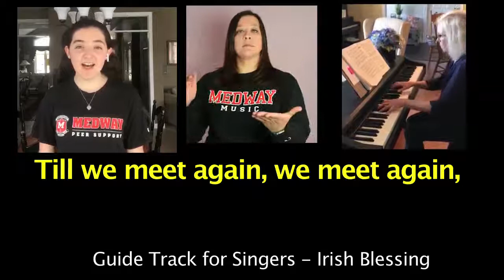Medway Alzheimer Society Intergenerational Choir - Irish Blessing with JW VOCALS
Choir members - use another device to listen to this track (using headphones/headset) for accompaniment for you to sing to. Use your primary device - your phone - to record yourself singing. We'll combine your voice with the other student's voices to make a virtual choir experience for our clients (we'll have the lyrics superimposed on the video for them).

Video Tips
 - hold phone in vertical orientation
• Ideally you can arrange to record with your phone in a fixed position (eg. on a tripod with a phone attachment, selfie stick in a fixed position, phone propped up on a piece of furniture etc) however if that isn’t possible, hand holding the device is adequate as well.
• Select a location that is it well lit.
• Do not shoot with a bright light source behind you (ie a window or a light in the room)
• Make sure the space people will see around you in is tidy and clutter free
• When singing and recording yourself, stand versus sit.
• Position yourself with depth behind you (i.e. don’t stand directly in front of the wall).
• Frame yourself in such a way that you are close to the camera/phone in order to have good audio as well as see you clearly – projecting with your singing voice will help produce a ‘present’ audio effect (versus a hollow off-mic type of sound).
• Start recording on your camera as you do the last-minute preparations for singing as we’d like to have the option of using that kind of preparatory footage for the videos. In other words, hit record a good 5 to 10 secs (or more) before you start singing.
• Look directly into the camera lens - since it is quite small on a phone, it can be a weird feeling to focus on that small circle but think of the lens as a person’s eyes.
• Just before starting to sing, engage directly with the camera lens and smile as if you are meeting your fellow choir members in person.
• If you feel compelled to move as you sing, factor that movement in when you frame yourself.
• If you require to reference the song book feel free to look down at it but make sure you look back at the lens to bring a level of engagement to the viewer.
• Last tip – have fun while you do this. SMILE, SMILE, SMILE!

(you will need to create an account in order to upload a video). Set the video to either public or unlisted.

Once you’ve successfully uploaded your video, delete the file from your device to maintain storage capabilities.

Category
Nonprofits & Activism
0 Comments
Alzheimer Society London and Middlesex
Add a public comment...
Up next
AUTOPLAY

8:30